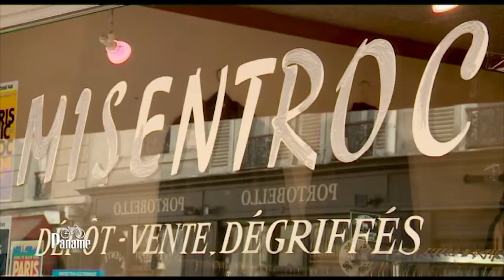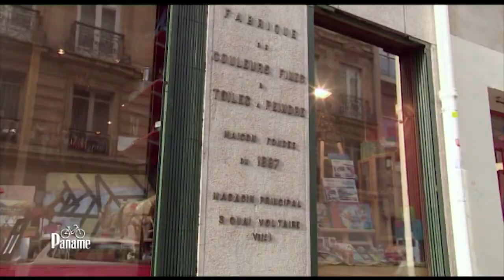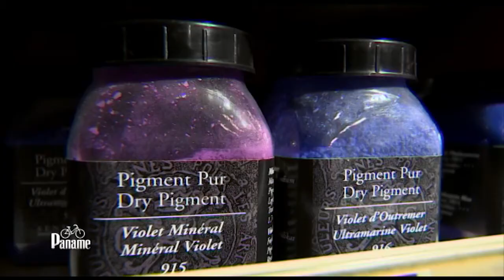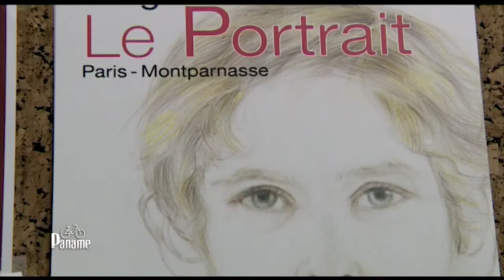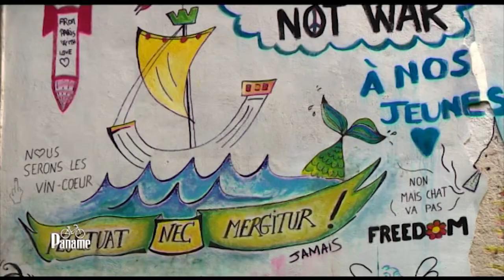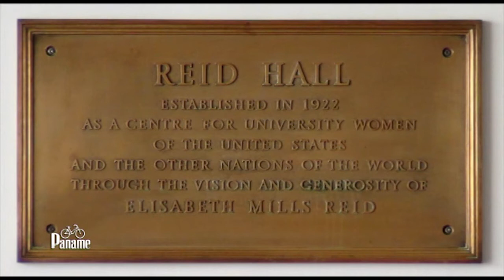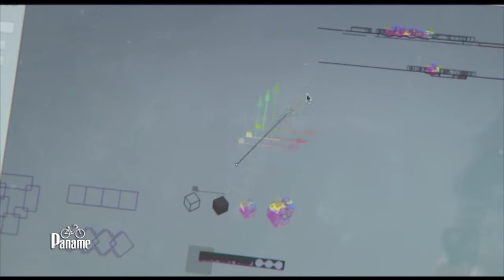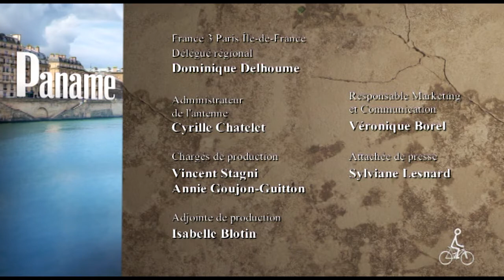Paname, autour de la rue de la Grande-Chaumière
Retrouvez Paname chaque dimanche à 12h55 sur France 3 Paris Île-de-France

Yvan se rend cette semaine rue des Martyrs. Cette rue très animée du IXème arrondissement sera l’occasion pour Yvan de faire des rencontres étonnantes.